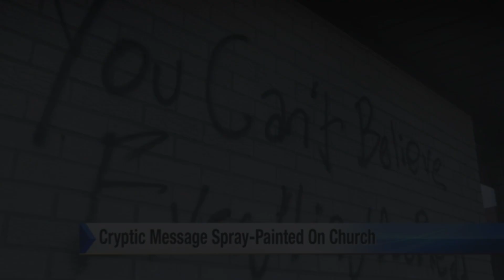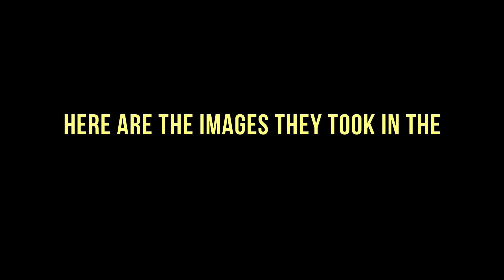Is THE NUN Real? What is the truth of Borley Church? | Lorrain Warren & Ed Warren | Conjuring World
The NUN character from the Conjuring Universe, that was appeared in various movies such as Conjuring 2 and The Nun. What is the truth behind the character? Is it real or a completely fictional character or a mix of both. Watch the video and you will know the truth behind it.

 OUR ENCOUNTER with POLTERGEIST of THE REAL CONJURING HOUSE w/ Matt Rife

Incredible poltergeist activity is documented in this video with intelligence and capabilities unlike anything we have seen before. Some of the most incredible, consistent & truly terrifying EVP evidence the OVERNIGHT team has ever captured, it seems we may have awoken or angered one of the main demonic entities within The Real Conjuring House... Matt Rife goes alone to search for an item before we are joined by Dan Rivera of the Warren Museum & Carl Johnson join us to give first hand experiences from over 50 years ago. This is Part 3 of 3 and only Night 1 of 2 from our visit to this infamous home.